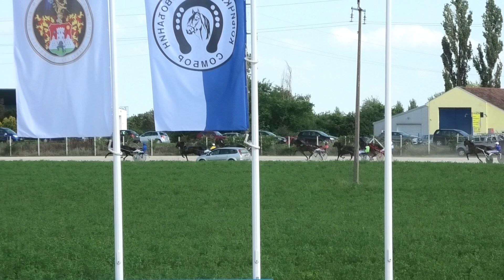Sombor 16.06.2024, Urari & D. Katanić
16:30 4 Konjički klub "Vojvođanin"-Sombor
Za sva grla od 3. godine i starija domaćeg odgoja sa zaradom do 250 EUR. Nagradni fond: 100.000 dinara. Pobedniku pehar. Upisnina: 3.000 dinara.
Staza: 2200m (Autostart)

 Urari (SE) 2200 Katanić D. 1:21,0 1
(Northern charm-Litana (de))
Surla Boris Surla Boris

 Alejandro Rayan JMH (RS) 2200 Popin J. 1:22,2 2
 Paris (RS) 2200 Kopas K. 1:22,9 3
 Scala Cicardi (RS) 2200 Dovijarski J. 1:25,1 4
 Elastina (RS) 2200 Ilijin M. 1:26,0 5
 Dorotej (RS) 2200 Horvatski D. 0
 Goldiva (RS) 2200 Kečenović B. 0
 Grand Speed T.A. (RS) 2200 Šarčević P. 0
 Mistral C.S. (RS) 2200 Vuković A. 0
Premije: 308; 154; 92; 62
Alisma (RS) ne startuje
Dorotej (RS) dug galop
Goldiva (RS) ponovljen galop
Grand Speed T.A. (RS) ne startuje sa mesta
Konstrakta Star (RS) ne startuje
Mistral C.S. (RS) ponovljen galop